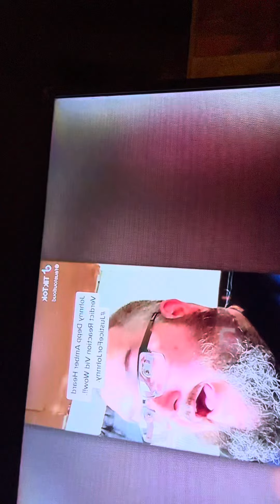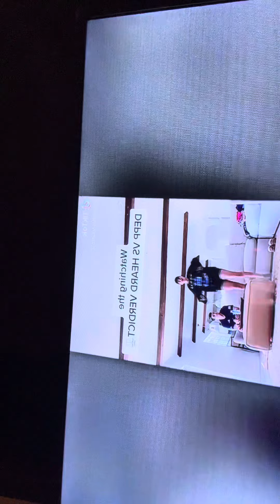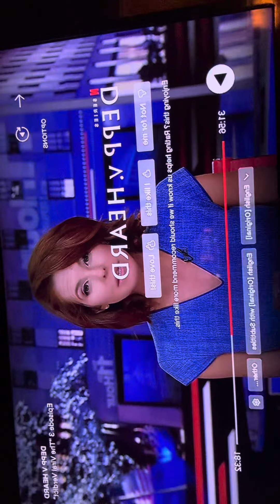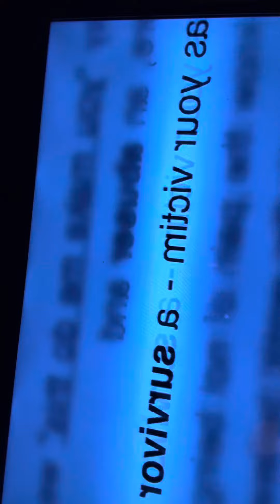￼ Johnny Depp and Amber heard part one “will Johnny Depp stand the test of time“ ￼ trial reviewed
Tuesday, June 11, 2024 Depp vs Heard
￼Netflix deppvheard Johnny Depp AmberHurd MeghanMarkle Celebrity EmilyDBaker Sidebar MeToo Movement CulturalChef CulturalShift VisceralReactions#
￼ part one of four parts the Johnny Depp and the Amber Herd trial two years later will this stand the test of time?